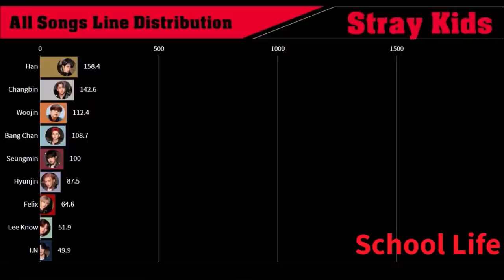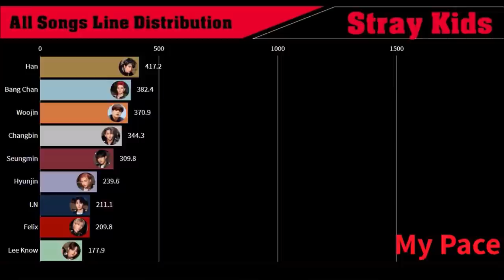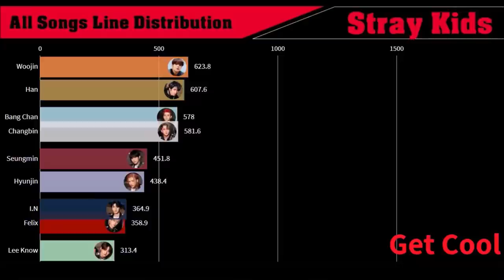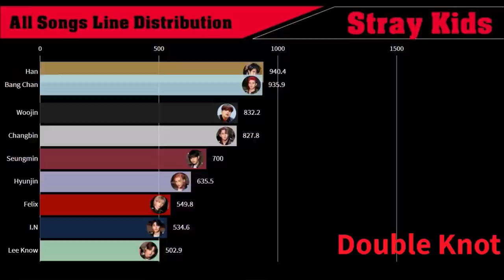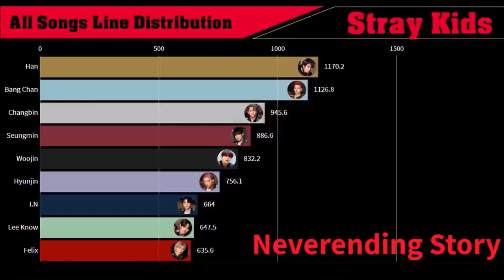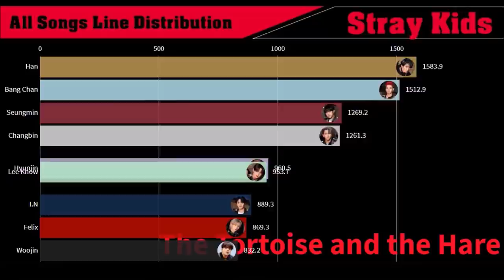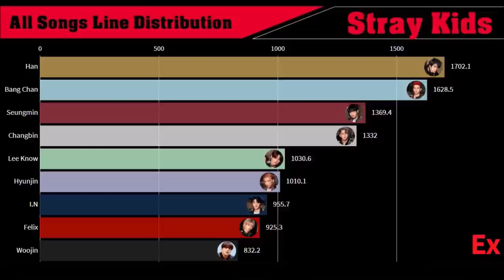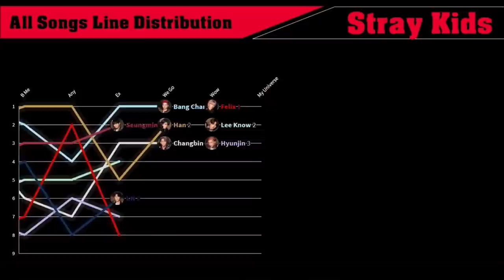Stray Kids ~ All Songs Line Distribution [from HELLEVATOR to BACK DOOR]